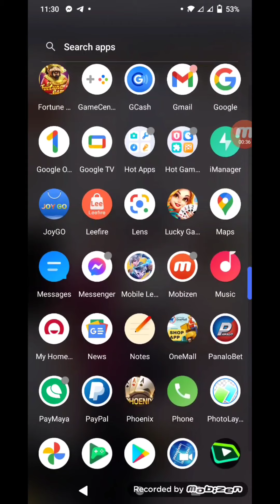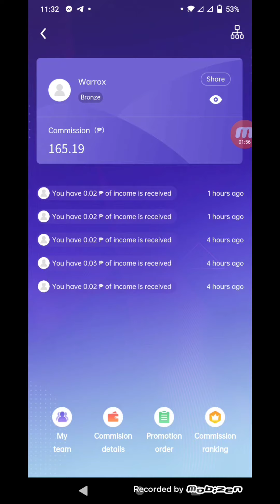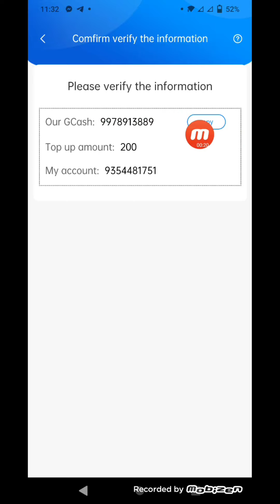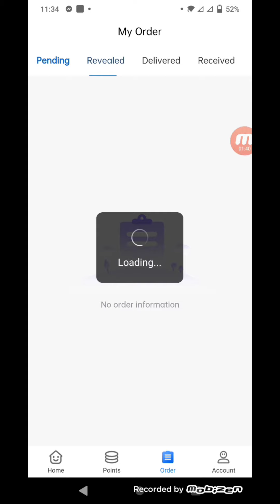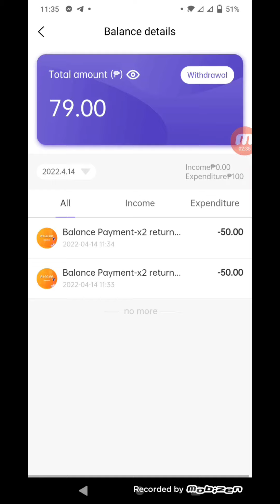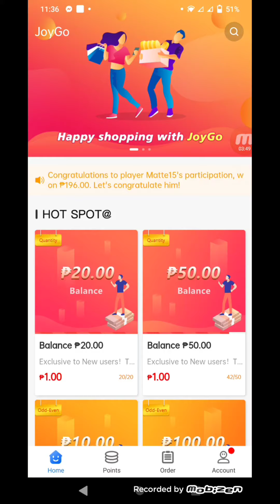KUMUSTA SA GCAH NG LEBRE NO NEED INVITE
Please paki Follow lang po👇
👉 Work From home My 1,000 turn 15,000/
Potential income daily 500 to 1,000

👉 how to start? 1000 minimum entrance fee 1,000 with daily income 50 to 100 pesos at pag mas malaki entrance free mas malaki din dialy income

👉 Meron din kami GC para dito for more information. Thank you!